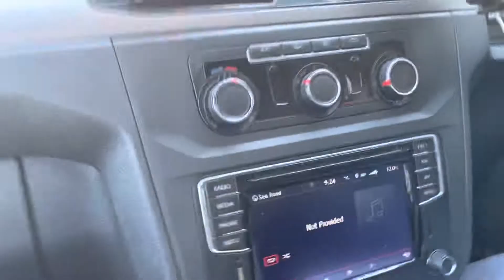United Taxis in the Bournemouth area part 5 (26/04/2022)